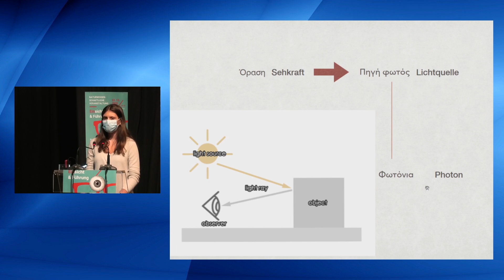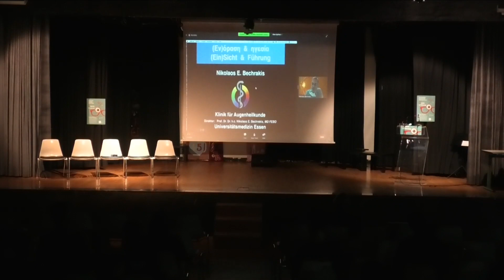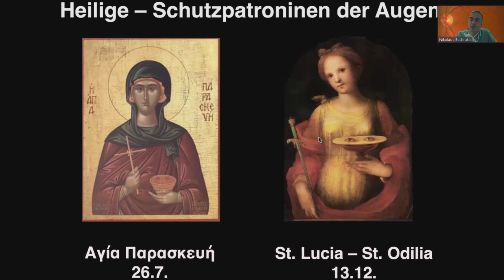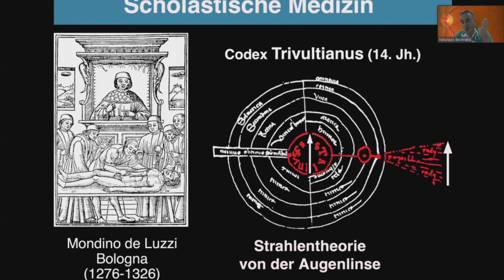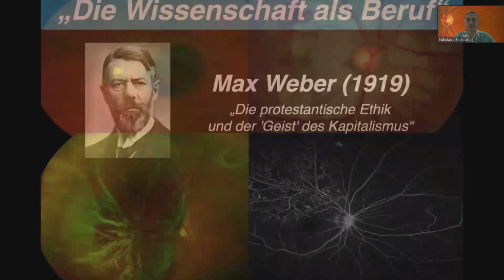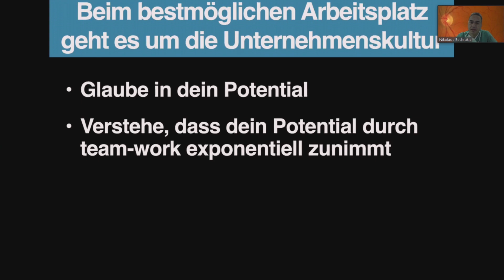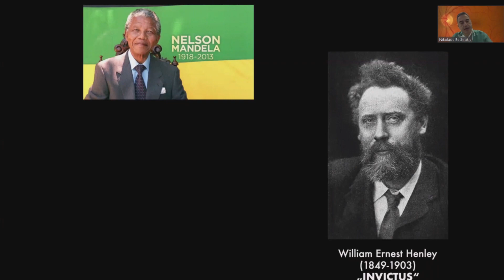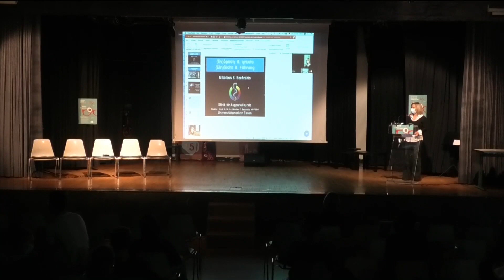Prof. N. Bechrakis: „(Ein)sicht und Führung“ / «(Εν)όραση και ηγεσία»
Am 22. Oktober 2020 hat Prof. Dr. med. Dr. h.c. Nikolaos E. Bechrakis, Absolvent der Deutschen Schule Athen und Direktor des Uniklinikums für Augenheilkunde in Essen, im Rahmen einer digitalen Veranstaltung an der Deutschen Schule Athen einen Vortrag zum Thema „(Ein)sicht und Führung“ gehalten und anschließend mit den Schülerinnen und Schülern der Jahrgangsstufe 11 darüber diskutiert.
Την Πέμπτη 22 Οκτωβρίου 2020 ο καθηγητής Οφθαλμολογίας Prof. Dr. med. Dr. h.c. Νικόλαος Ε. Μπεχράκης -απόφοιτος της Γερμανικής Σχολής Αθηνών και διευθυντής της Πανεπιστημιακής Κλινικής Οφθαλμολογίας του Έσσεν- ανέπτυξε το θέμα «(Εν)όραση και ηγεσία» στο πλαίσιο μιας ψηφιακής εκδήλωσης στη Γερμανική Σχολή Αθηνών και συνομίλησε στη συνέχεια με τους μαθητές/τις μαθήτριες της 11ης τάξης.